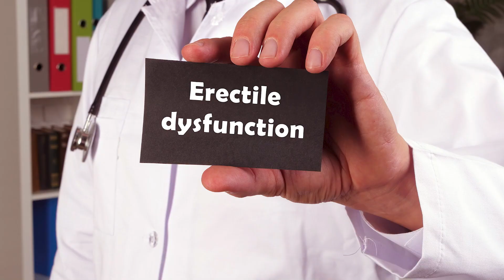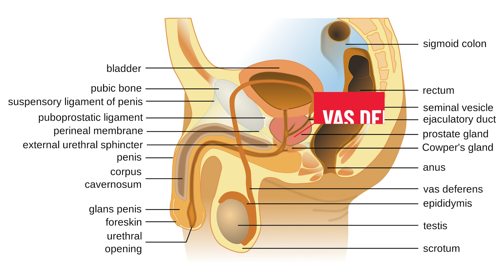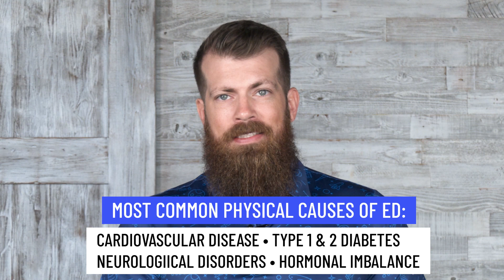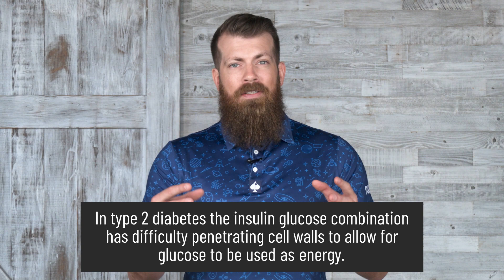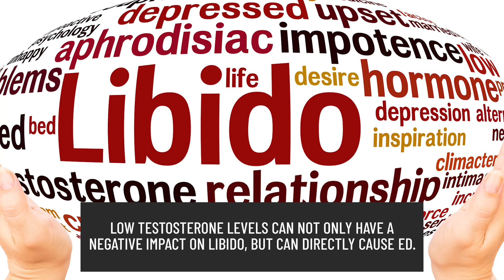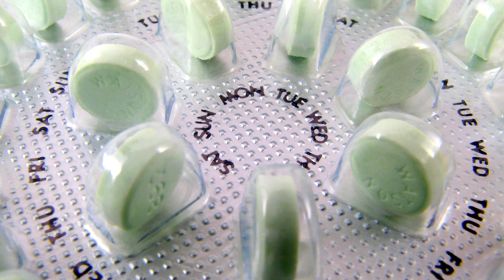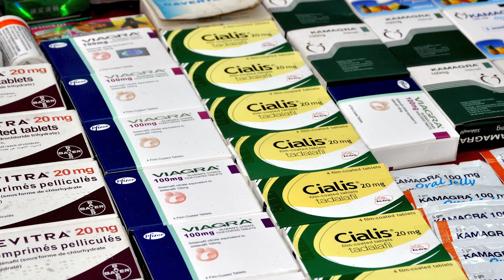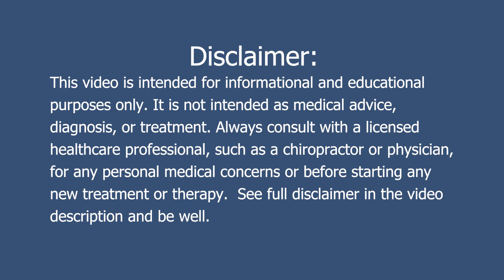Fix Erectile Dysfunction Naturally: Surprising Chiropractic Breakthroughs | Charlotte Chiropractor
Discover the untold connection between chiropractic care and erectile dysfunction (ED) with Dr. Grant Lisetor of Greater Life Chiropractic. In "Fix ED Naturally: Surprising Chiropractic Breakthroughs," we delve into how spinal health and nervous system functionality play a crucial role in achieving and maintaining optimal sexual health. As many as 1 in 10 men will face ED in their lifetime, but the solution might be more straightforward and natural than you think.

Under the expert guidance of Dr. Grant Lisetor, learn about the complex interplay of psychological, neurological, vascular, and endocrine factors involved in ED. Discover how chiropractic care offers not just relief but a proactive approach to enhancing overall well-being, emphasizing the importance of spinal alignment, core strength, and the reduction of subluxation for not just ED but a spectrum of health concerns.

CHAPTERS:
0:00 - ED Statistics Overview
1:03 - Male Reproductive System Explained
5:56 - Understanding Erection Physiology
8:11 - Sexual Health & Reproduction Insights
8:22 - Physical Causes of ED Uncovered
16:35 - Psychological Factors in ED
19:04 - Boosting Testosterone Naturally
21:08 - ED Pharmaceutical Treatments
22:30 - Medical Devices for ED Management
22:56 - Prioritizing Non-Invasive ED Treatments
23:16 - Conclusion: Optimizing Sexual Health